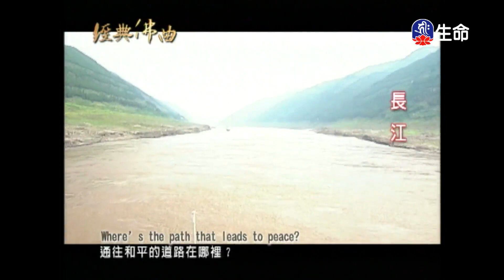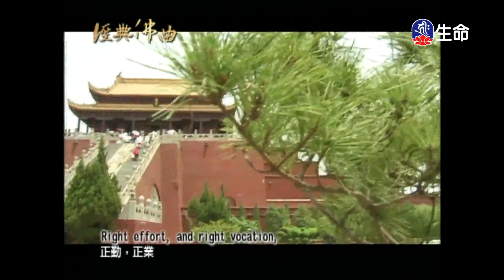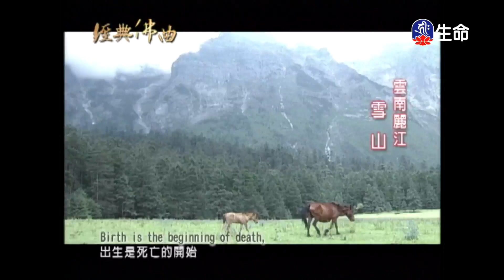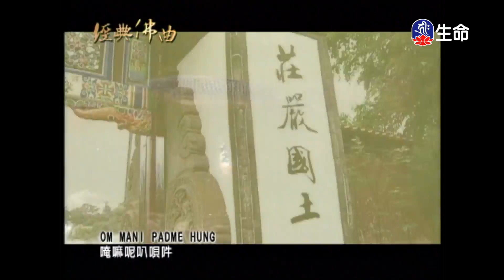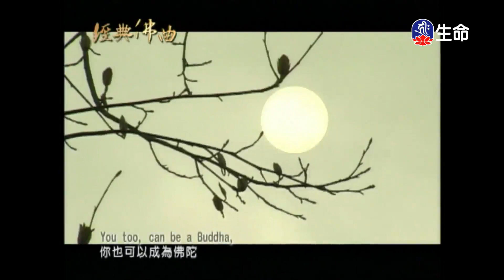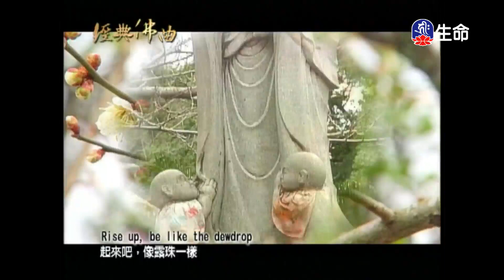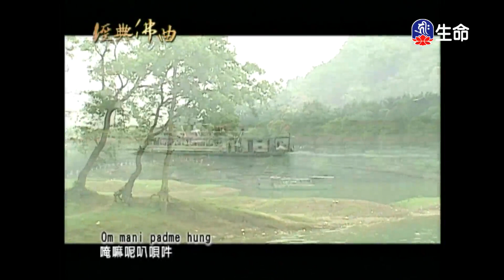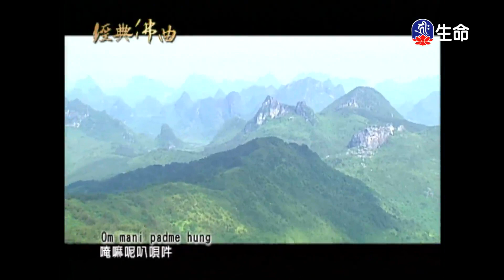經典佛曲(2)_經典佛曲_(lifetv_20221106_04：00)